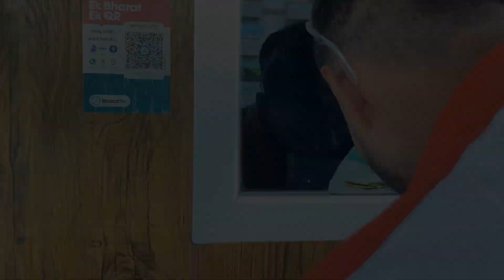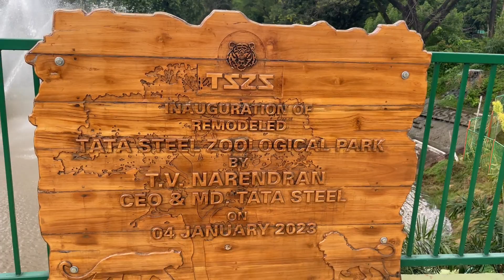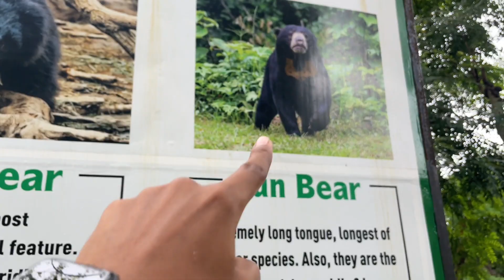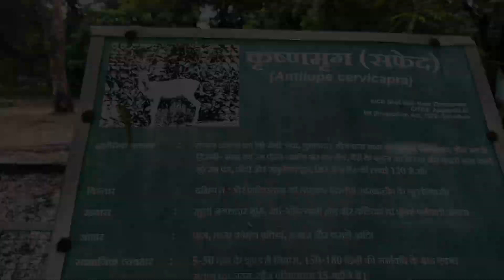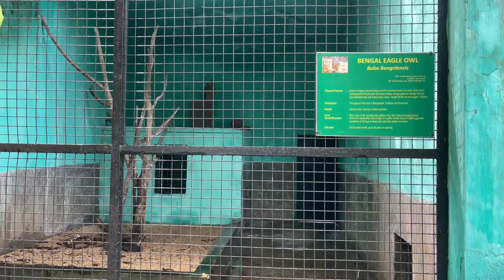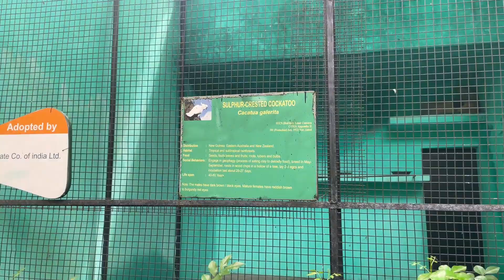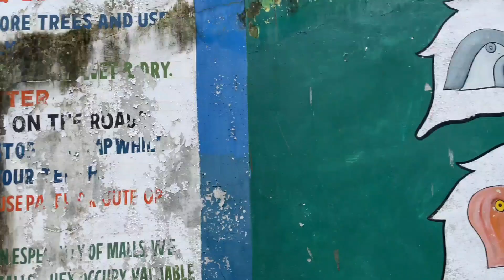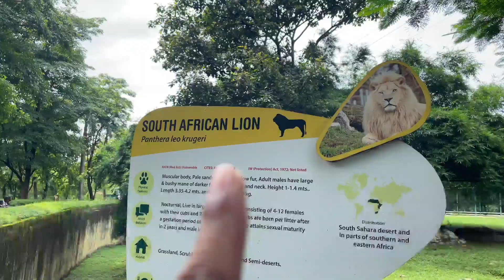Me At The Zoo 😁 || Tata Steel Zoological park jamshedpur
Jubilee Park is an urban park located in Jamshedpur, Jharkhand, India It is a popular destination for all those who wish to have an outdoor picnic, enjoy some outdoor activities and games or even just to have a relaxing day out with friends and family Popular amongst joggers and cyclists, it is a gigantic park, recreation centre, fountains and a zoo, amongst other attractions.

Follow Me_ For more Attractive Vlogs 😘

Equipment :- 📷 :Sonyzve10
Gimbal :- SonyGp-VPT2BT
Mobile :- I Phone 12
SecondaryPhn :- Samsung Galaxy A50

Thanks for coming this side 😉